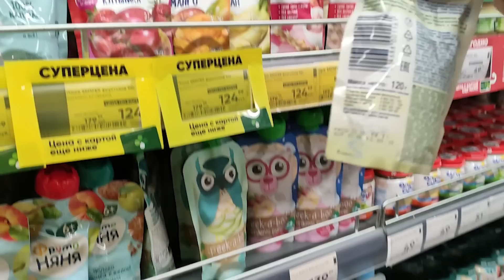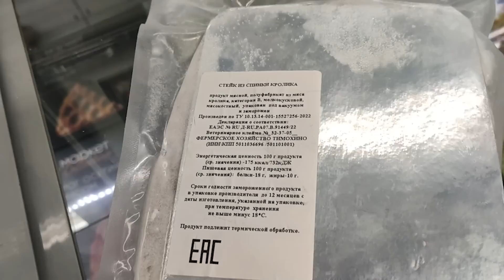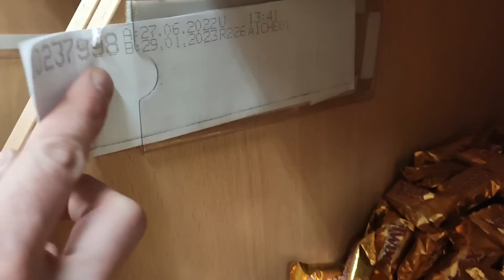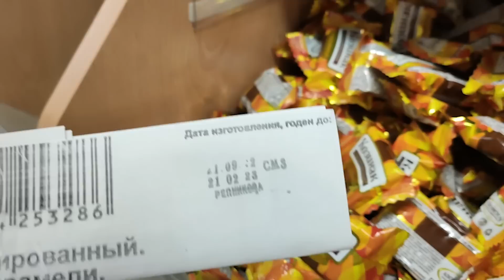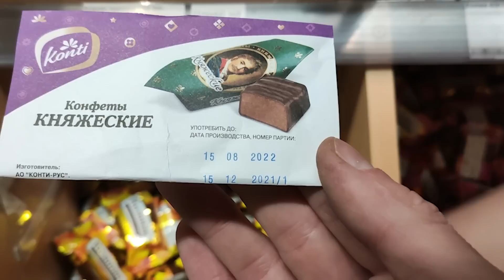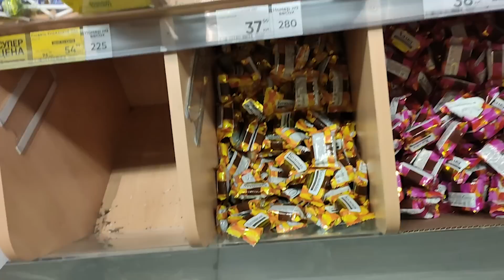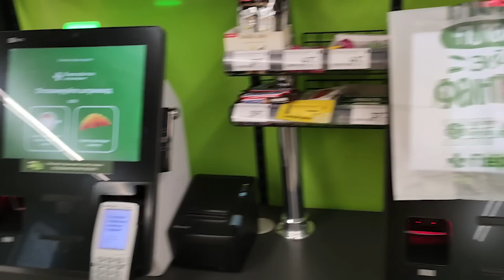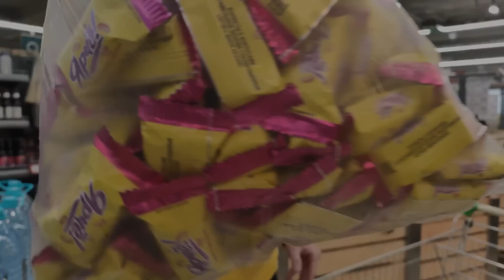МЕТРО ЛЮБЛИНО РАБОТАЕМ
магазин "Перекрёсток", по адресу: Москва, Краснодарская ул., 51, корп. 2, дата съёмки 31.05.23

там и ролики раньше и эксклюзив
Если Вы хотите помочь в развитии канала или просто поблагодарить автора в материальном виде, но строго при наличии желания и возможности: 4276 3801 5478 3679

!БЕСПЛАТНО ТУТ!